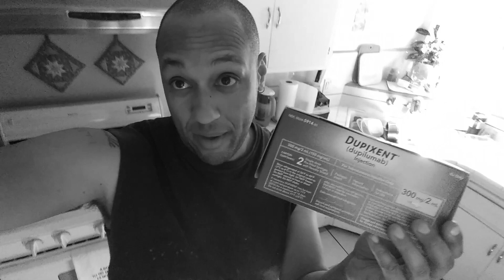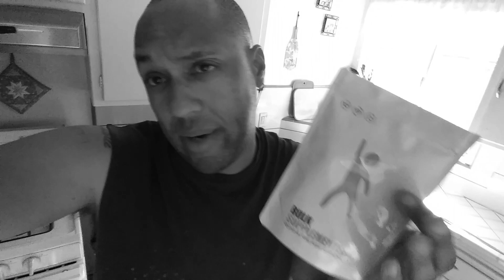HISTIDINE - ECZEMA RELEIF !!! HONEST TO GOD RELIEF...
2017 Studies show 4 grams of "Histidine" a day reduces A Topic Dermatitis by 30-40%. No jokes, No tricks. It works for everyone! In 6-10 days
PROOF #1
WHAT IS HISTIDINE?
THE ONE I USE: I AM NOT PAID BY THEM. USE ANY BRAND: